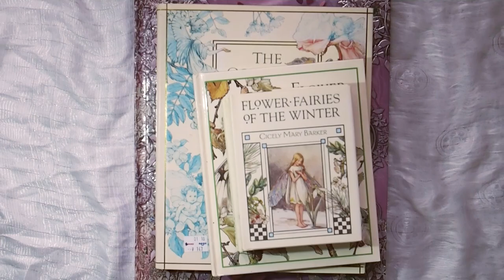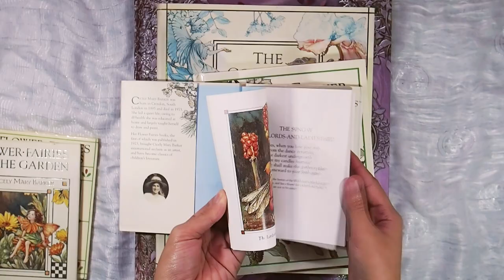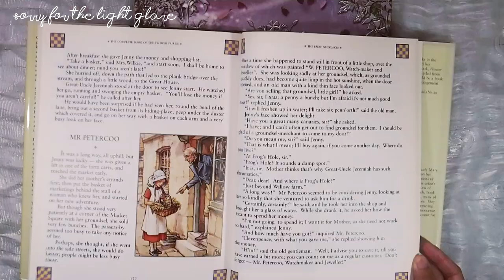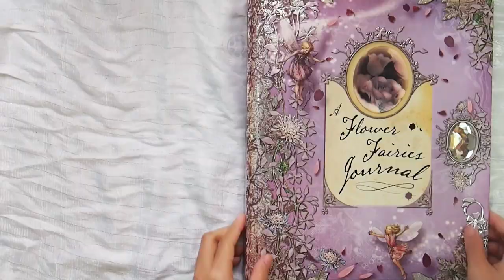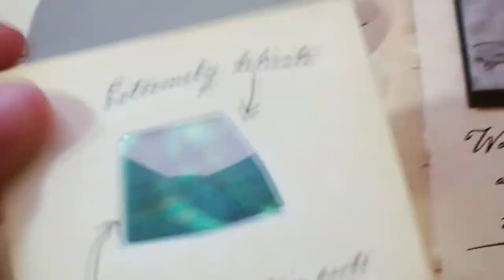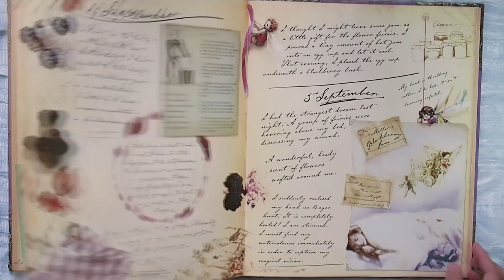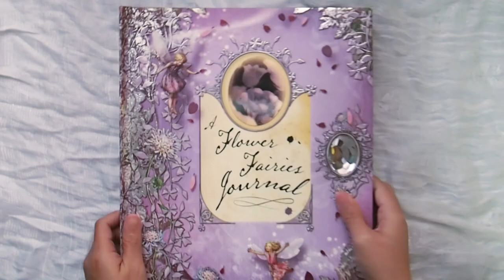CMB's Flower Fairies Collection (UPDATED)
Hi Lovelies!
Cicely Mary Barker's illustrations are one of my absolute favorites. I am happy to share with you all things that bring me joy.
Thank you 'lemoncresent megs'(now 'the magic crafter') for the request.

As always, keep on dreaming.

/ABOUT ME/
Hi! I'm Ina. 20-something grandma from the Philippines.
Journaling, stationery, flowers, fairies, flower fairies, yellow and pink. Show some love on my other social media accounts (IG: @inacezar, Tumblr: inacezar, inareblogs, inastro, chapter-s-i-x)

Video Editing: Sony Vegas Pro 13
Photo Editing: Photoshop CS3